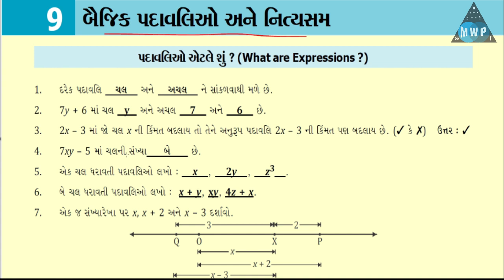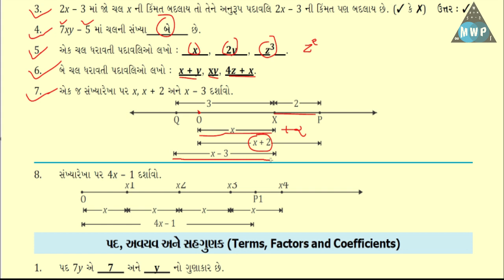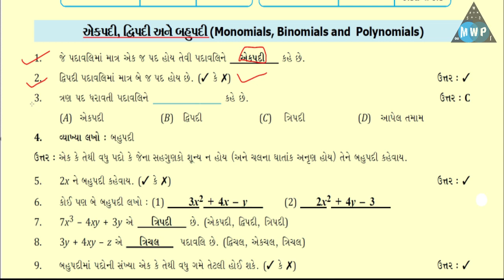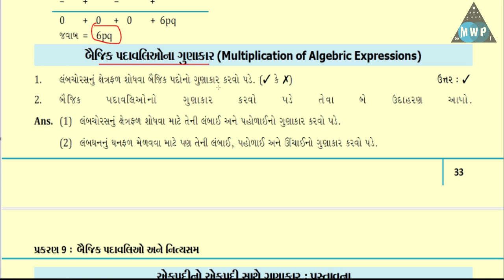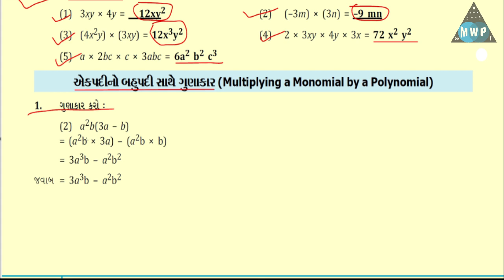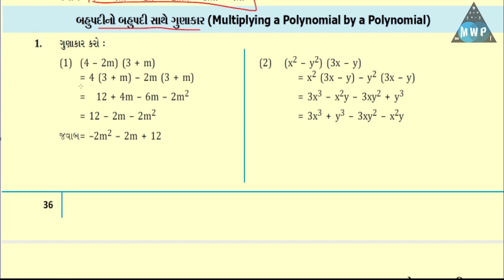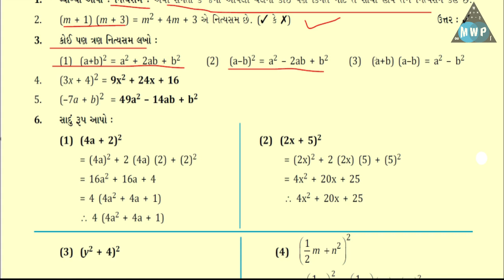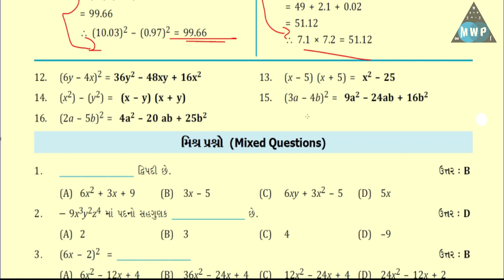std 8 ideal maths solution|std 8 ideal maths ch 8|dhoran 8 ideal ganit